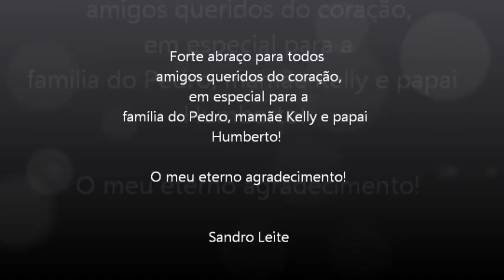4º Anual Serra Bugs Air Cooled - A IMPORTÂNCIA DOS AMIGOS